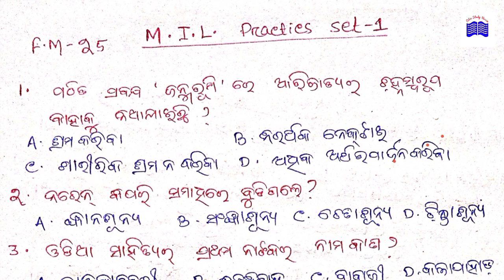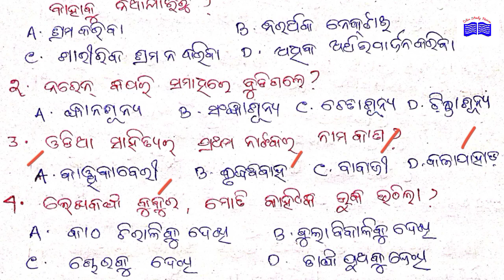10TH CLASS MIL PRACTICS SET1 । PREPARATION FOR MATRIC BOARD EXAM 2021 । SAHITYA ABHYASA PRASNA 🔥🔥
In this video I discuss about mil practics questions 2021 ।send me answer ।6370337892 my whatsapp no